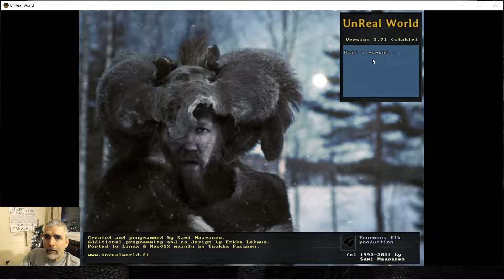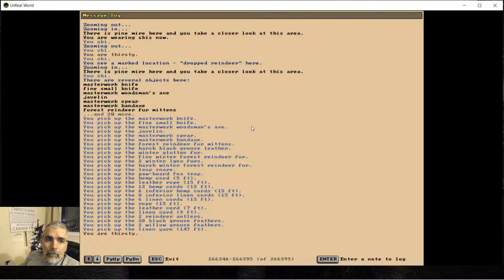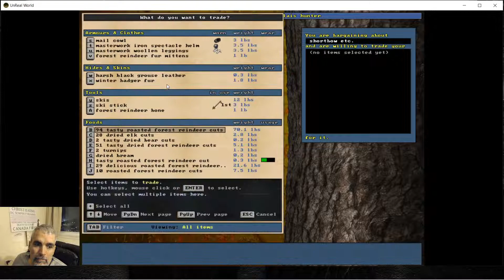UnReal World - Hardar 110